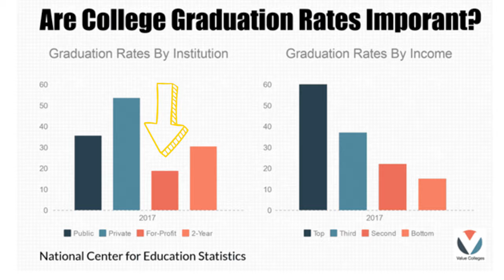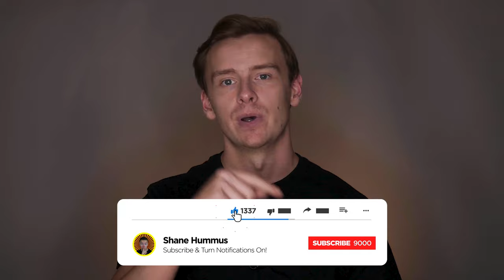Online College: Easy college degree or a TRAP?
So this video is one that was requested and it's on a great topic which is online degrees.  I did a ton of research on this topic before I even decided to make the video because it's something that I considered a while back, but decided against.

An online university definitely does have some perks and benefits that a traditional college doesn't have, but it's definitely not for everyone and in this video I'm going to go over the pros and cons of an online education.

It's not an easy answer and it depends on your specific situation as to whether online college is for you or not.

These videos are for educational and entertainment purposes only. I am not an attorney, CPA, insurance, or financial advisor and the information in these videos shall not be construed as tax, legal, insurance, safety or financial advice. If stocks or companies are mentioned, Shane may have an ownership interest in them. Don’t make buying or selling decisions based on Shane’s videos. If you need such advice, please contact the qualified financial or legal professionals.